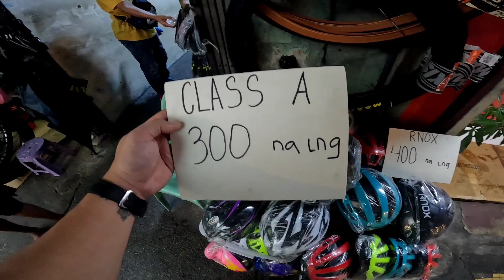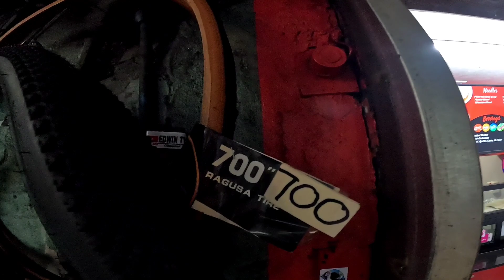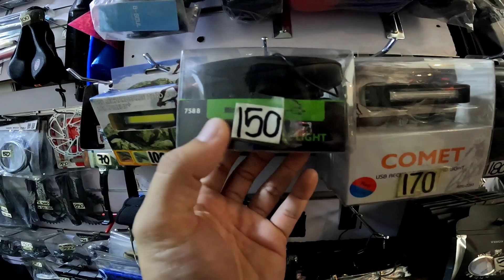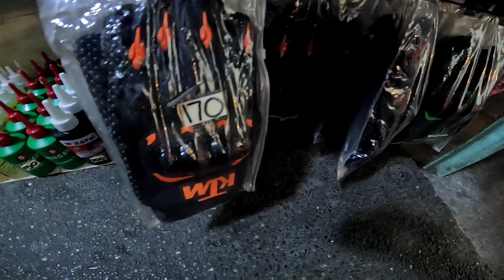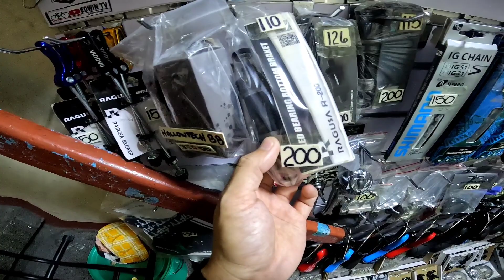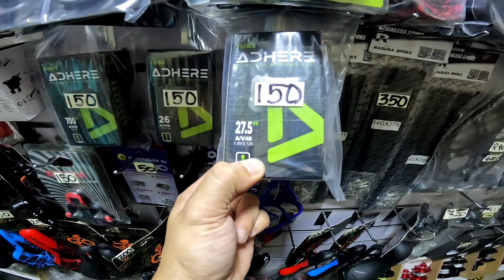BINALIKAN KO PWESTO NI NEGRO! LALONG BUMABA ANG PRESYO! DINADAYO NGAYON TO! (QUIAPO SECRET ESKENITA)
BAGONG PWESTONG ESKENITA SA QUAIPO DINADAYO NA NGAYON! PURO BUDGET MEAL LANG TALAGA SILA DITO KAYA PASYALAN NIYO NA DAHIL MARAMI SILANG BAGONG BRAND NGAYON DITO!

LOOK FOR NEGRO SA GITNA NG CLARK KANE BIKE SHOP AT NG KOWLOON HOUSE TINDAHAN NG MGA SIOPAO (QUIAPO BANGKETA)

NOTE: PAG DATING SA PWESTO SABIHIN AGAD NA KAY TIRELESS VLOGGER KAYO!

TIRELESS VLOGGER CONTACT #: (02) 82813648 / 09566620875